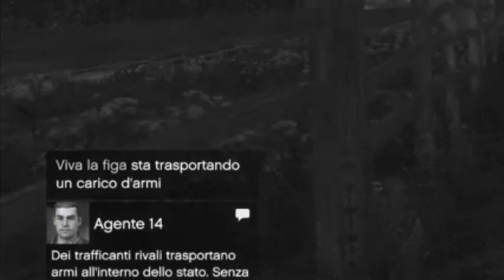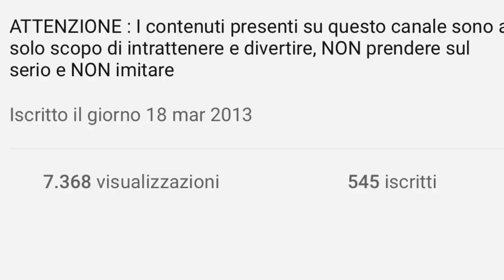SONO STATO MINACCIATO!😭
Eh.. non so cos’altro dire sinceramente😂😂😂